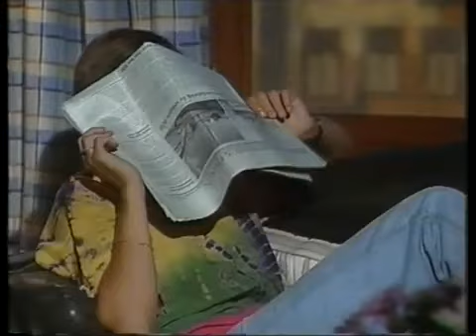bloopers Jacques Vermeire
Bloopers van verschillende sketches van Jacques Vermeire